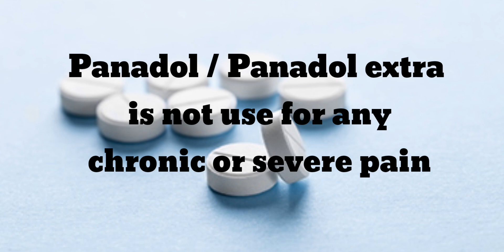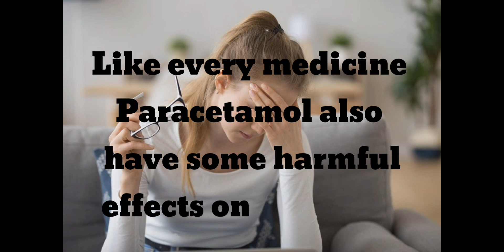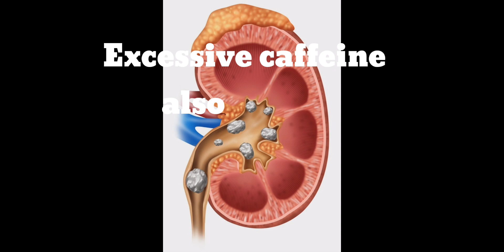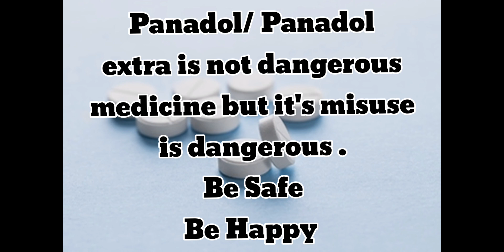Panadol vs panadol extra | harmful effects of panadol extra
dr Rimsha Ahsan Rph youtubevideo panadol# panadol extra# harmful effects#overdose#dr Asim